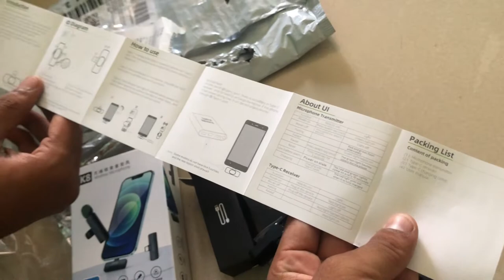Wireless mic 🎤 unboxing 😎 || Vlogger mic || BROTHERS VLOGS